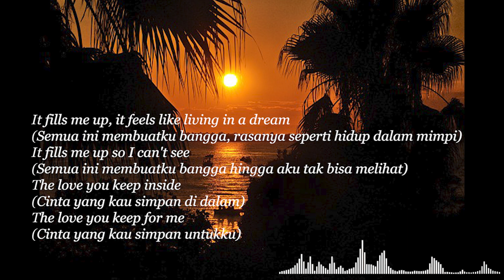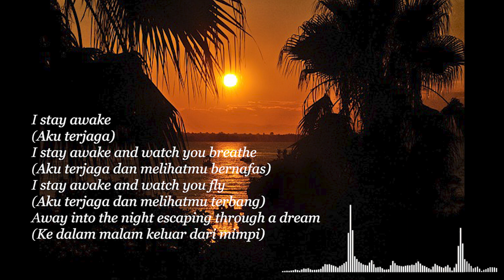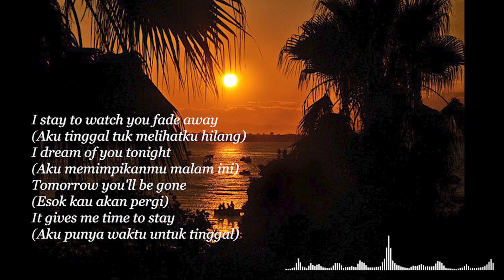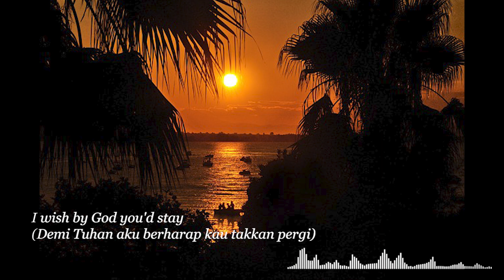The Second You Sleep - Saybia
🎵 Judul : The Second You Sleep
🎙️ Penyanyi :   Saybia

If you want to suggest a song lyrics or playlist, just comment on any video.
Enjoy Watching n singing...